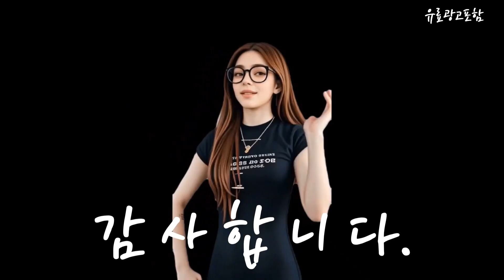고사양컴퓨터 Top10!! 요즘 인기있는 고사양컴퓨터 구매 가격 평점 후기 비교 총정리!!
❤️❤️❤️ 요즘 인기있는 고사양컴퓨터 구매 가격 평점 후기 비교 총정리해 보았어요!! ❤️❤️❤️

[00:06]
10위. 주연테크 2024 리오나인 터보 라이젠5 라이젠 5000 [1,959,000원]

[00:11]
9위. #[왕가PC]게이밍 조립컴퓨터 데스크탑 조립PC 윈도우11 탑재 본체  [947,000원]

[00:17]
8위. 삼성노트북 한컴오피스 증정 i7 윈도우11 가성비 사무용 [1,199,000원]

[00:23]
7위. 삼성 데스크탑 인텔 14세대 i7 CPU DM500TGZ-AD7A [1,289,000원]

[00:28]
6위. PC온스튜디오 게이밍 컴퓨터 조립PC 게임용 데스크탑 본체 [489,600원]

[00:34]
5위. #[메모리무상업]2024 삼성 데스크탑 DM500TGA-A58A 인텔14세대 i5 CPU  [899,000원]

[00:40]
4위. #[왕가PC]하이엔드 고사양 데스크탑 3D게임용 더 파이널스 배그  [1,427,000원]

[00:45]
3위. 피씨오브플레이어 컴퓨터 게이밍 조립컴퓨터 올인원 풀세트 모니터포함 [749,000원]

[00:51]
2위. 컴집 게이밍 조립식 컴퓨터 게임용19번 [1,629,000원]

[00:57]
1위. 고사양 i7 갓성비 초고속 SSD장착 디아블로4 배그 [399,000원]